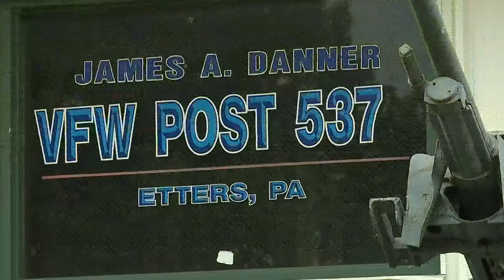'We believed in the mission:' Afghanistan War veterans react to country's collapse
In 2010 an American armored vehicle tumbled down a ravine in Afghanistan. An Afghani interpreter who went by the name “Joe” ran to help the U.S. troops inside.

“This Afghani who put himself in danger firstly by even assisting the United States, was the first person down assisting soldiers,” said veteran Tom Bourke of Carnegie, Pa.

Bourke served in both the Marines and Army, deploying to Somalia, Iraq and Afghanistan. Though he was never close with Joe, he often wonders what will happen to him now that the Taliban have re-taken control of Afghanistan